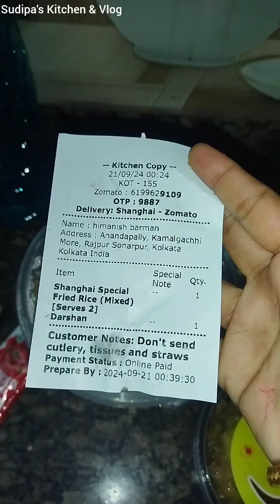কেক ডেলিভারি করতে গিয়ে বিপদে পড়লাম 😭 | mini vlog in bengali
Vlog